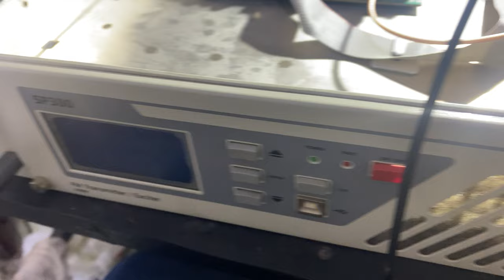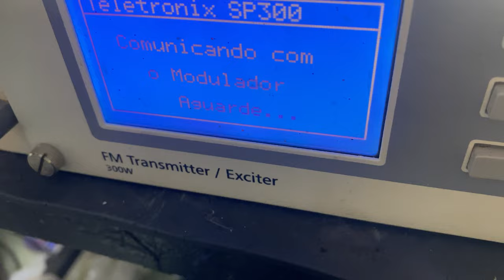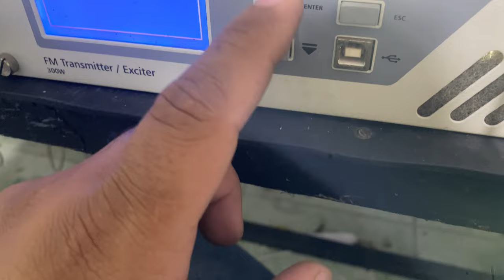Manutenção transmissor teletronix sp300@ bga-telecom